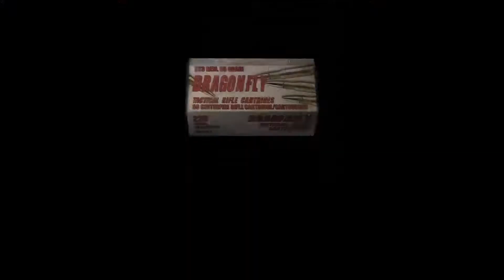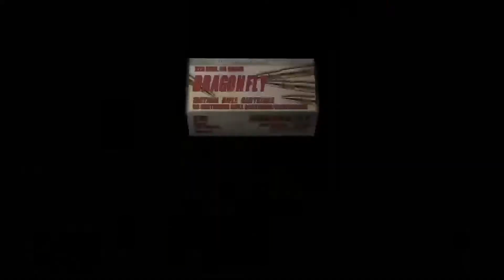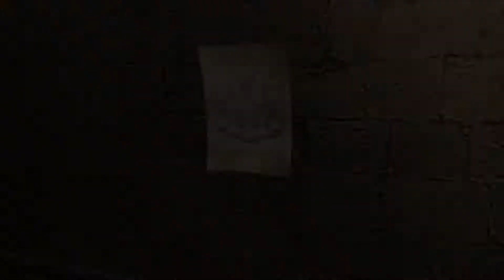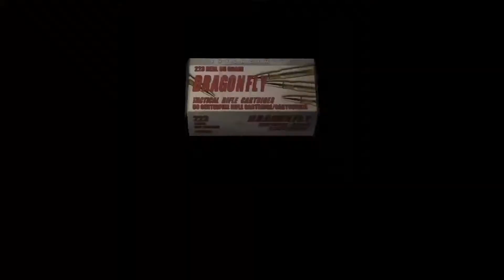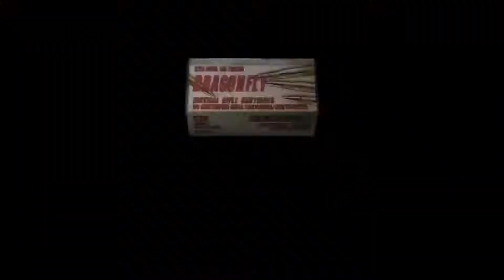Resident Evil 4 | Part 7 | PS4 | No Commentary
A new game plus playthrough on normal mode of Resident Evil 4 with no commentary.